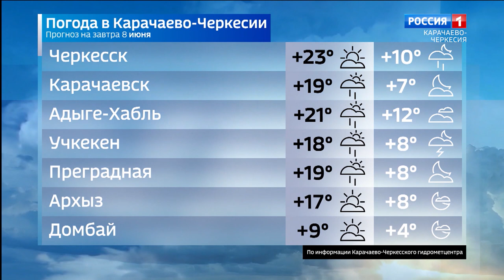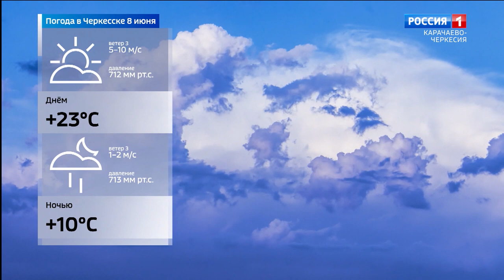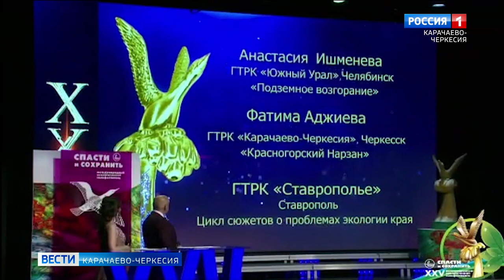Вести Карачаево-Черкесия 07.06.2021